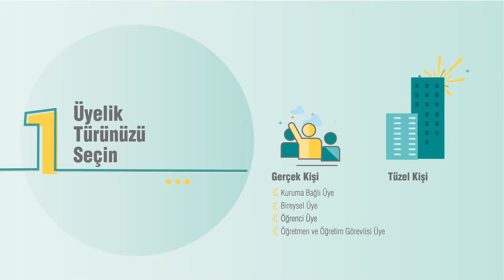TEGEP'e Nasıl Üye Olurum?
Eğitim burada, gelişim burada, iş ağı burada, deneyim burada… Üye ol, Gelişimin Paydaşı Ol!
Aramıza katılarak hem TEGEP’in ayrıcalıklarından yararlanın, hem de bilgi birikiminize katkı sağlayın.